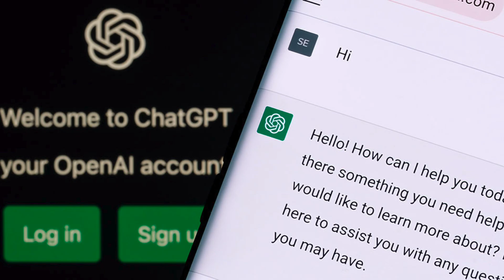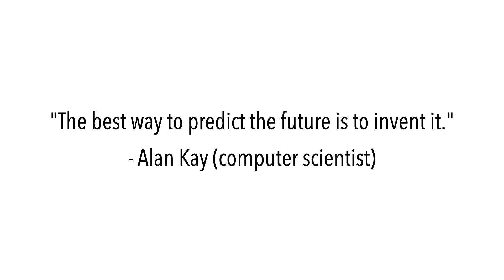AI is about to make school better | Karina Kalicka-Molin | TEDxYouth@ISPrague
A high school student passionate about the field of Artificial Intelligence explores the potential benefits of it to students A Polish student in her final year at the International School of Prague, Karina is a part of the robotics club and is hopeful about the benefits of AI for students. This talk was given at a TEDx event using the TED conference format but independently organized by a local community.